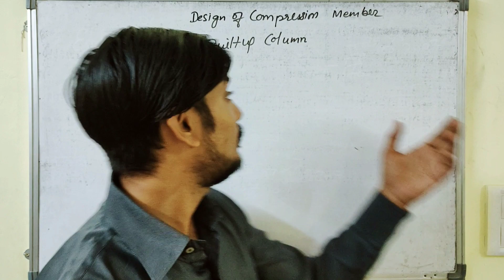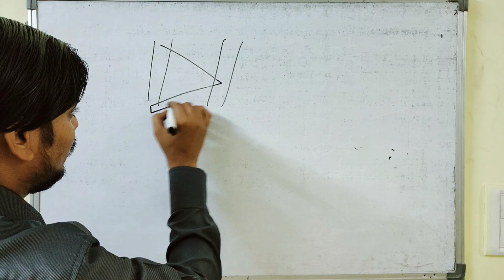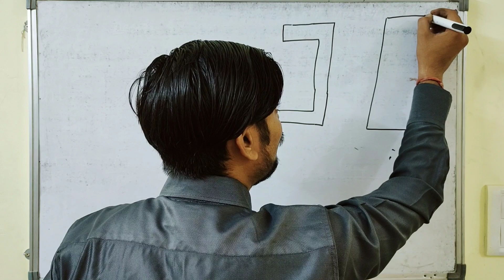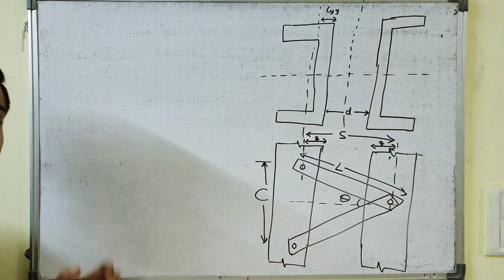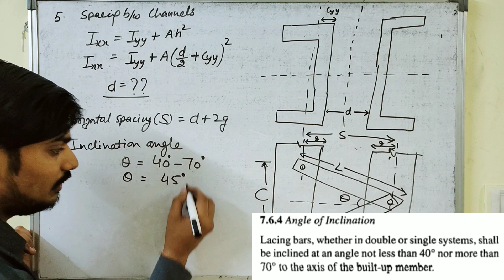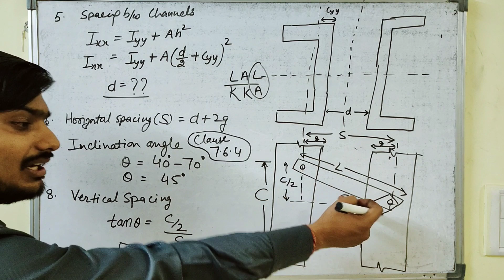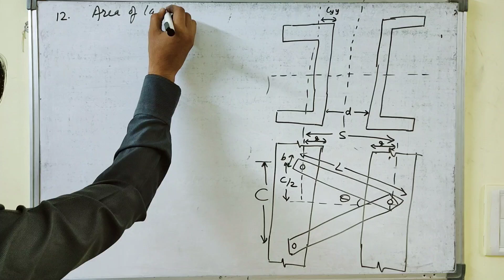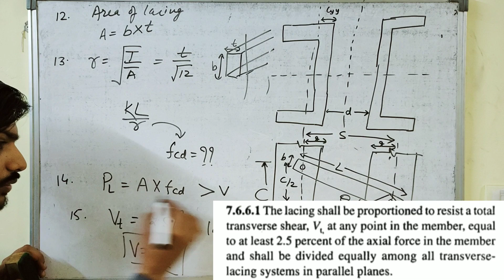Steel~ Lec10~Module 06~Design of Laced Column ll Lacing Design by Ramanuj Sir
Design of Laced Column ll Lacing Design by Ramanuj Sir
STEP to STEP Procedure using IS 800:2007